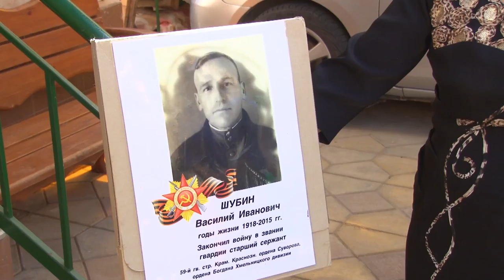Женщины-ветераны получили поздравления от социальных работников